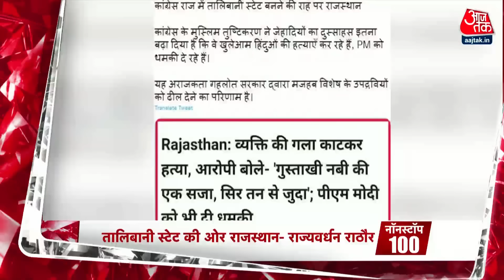Hindi News Live: सुबह की 100 बड़ी खबरें | Nonstop 100 | Maharashtra | 29th June 2022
महाराष्ट्र की सियासी लड़ाई अब फ्लोर टेस्ट पर आ गई है. बीजेपी ने कल अपनी रणऩीति में बदलाव करते हुए राज्यपाल से मांग की है. बीजेपी ने इस बाबत राज्यपाल भगत सिंह कोश्यारी को चिट्ठी सौंपी है. इस बीच, उद्धव खेमे ने सुप्रीम कोर्ट जाने का संकेत दिया.

The political battle of Maharashtra has now come on the floor test. BJP changed its strategy yesterday and demanded from the Governor. BJP has submitted a letter to Governor Bhagat Singh Koshyari in this regard. Meanwhile, the Uddhav camp hinted at going to the Supreme Court.